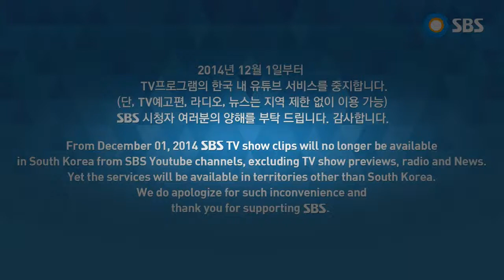씨스타 - 나혼자 [인기가요.120506]